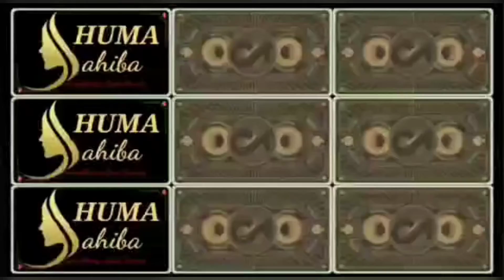Very Easy Bun Hairstyle for beginners / Hairstyle for Wedding Party / Easy Hairstyle for Party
Hey friend's,,
It's me Huma Sahiba,,
Today I'm here a New beautiful Easy hairstyle for girls..
In this hairstyle tutorial I show you how to achieve a beautiful hairstyle.
This hairstyle easy to do and you can look perfect and original!

I wish you good health, always smile and Have a nice day! 💖

Rope waterfall braid hairstyle,
hairstyle for wedding,
party hairstyle,hair style girl, easy hairstyles,
 new hairstyle 2019, trending hairstyles 2019, saç modeli,
trending hairstyles, coiffure facile,
hair bun styles, summer hairstyles, HAIRSTYLE, hair style, simple hairstyle, party hairstyle, headband, تسريحة شعر سهلة,
head & sholder, school hairstyle,χτενίσματα,
 college hairstyles, loop waterfall, loop waterfall braid, braids, आसान केश,
waterfall, waterfall hairstyle, simple hair style, peinados,coiffures, easy hairstyles, wedding hairstyle, تسريحات الشعر,
simple hair style, beautiful hair style, easy hairstyles, diy hairstyle, बाल शैली, केशविन्यास,
good hairstyle, awesome bun, amazing bun hairstyles, cute hairstyles, كعكة تصفيفة الشعر,
party hair style,চুলের স্টাইল,
 quike hairstyle, fast hairstyle, simple hairstyles, best hairstyle,Beautiful Hairstyle For Party And Function,frisuren, coiffure , تسريحه شعر,